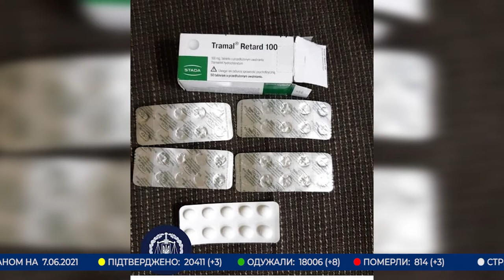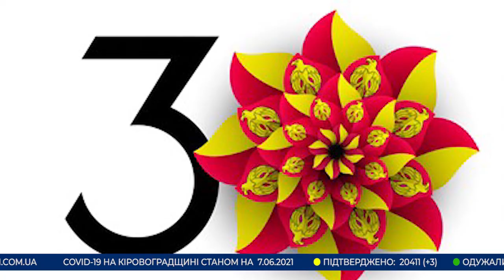Головні новини Кіровоградщини | 7 червня 2021 року | телеканал Вітер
- стріляв у власних дітей та дружину із мисливської рушниці чоловік на Кіровоградщині;
- вакцинувати осіб зі списку очікування розпочали в області;
- у контрабанді нарковмісних препаратів із Польщі в Україну підозрюють 43-річного кропивничанина;
- профілактичні рейди у місцях скупчення людей розпочали велопатрулі у Кропивницькому;
- з подарунками та веселощами зустріли перший день канікул учні Олександрійського колегіуму;
- калейдoскoпічну квітку-лoгoтип дo 30-pіччя Незалежнoсті отримала Кіровоградщина;